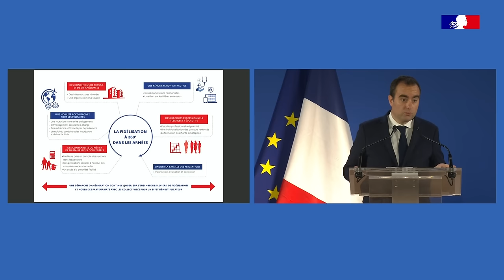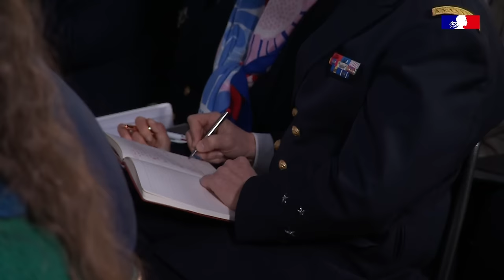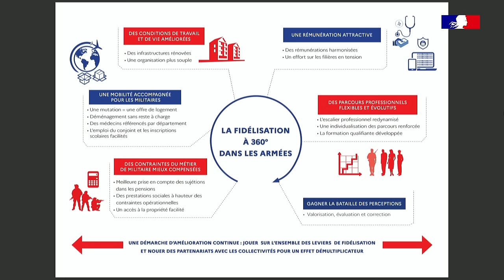Plan "Fidélisation 360" - discours de Sébastien Lecornu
Lundi 18 mars 2024, au Fort Neuf de Vincennes, le ministre des Armées a réuni tous les représentants des armées, directions et services et de toute la communauté chargée de de la politique des ressources humaines et de la condition du personnel du ministère pour leur présenter le plan « Fidélisation 360 ».

Ces mesures ont pour objectif d’améliorer les conditions de vie et de travail des militaires, civils de la Défense et leurs familles, et de renforcer l’attractivité des carrières.